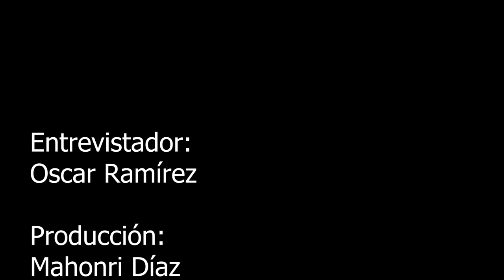MahonriPS D3 Angeles Entrevista